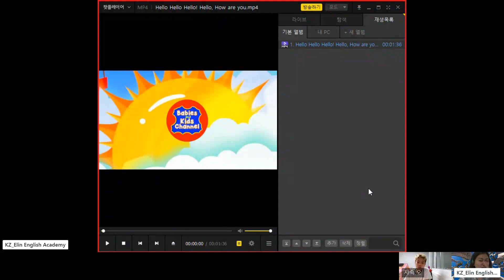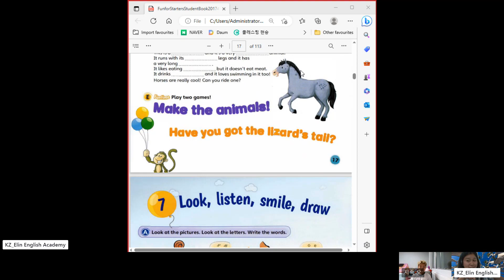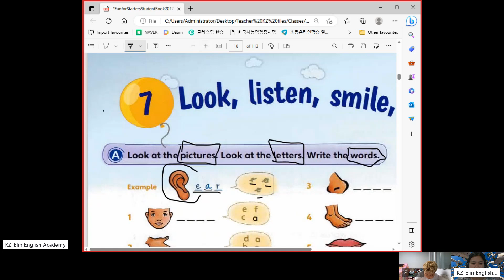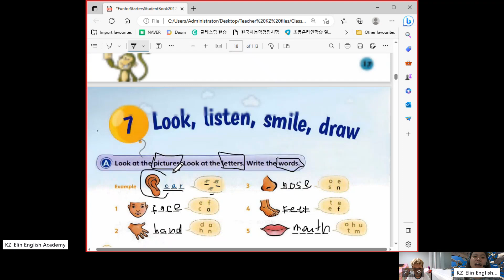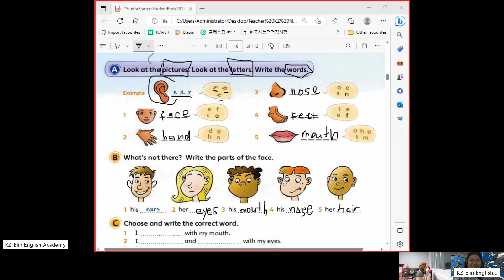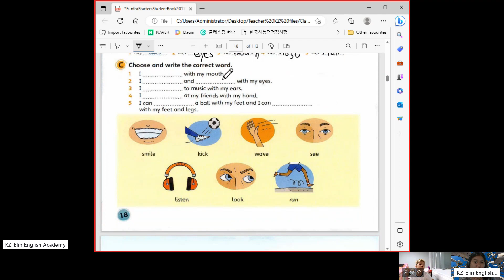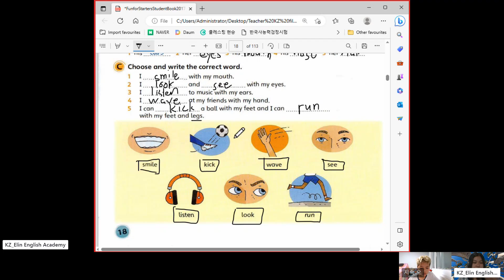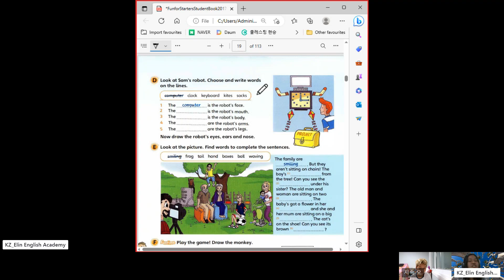typical online ESL class with my handsome Korean student + day 21 experience + parts of the face